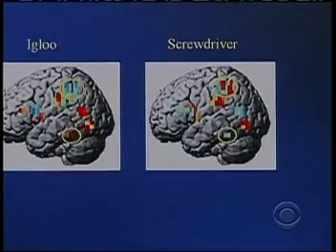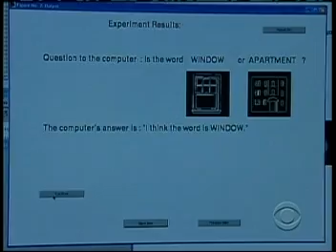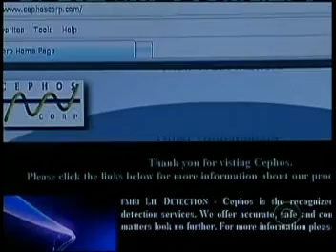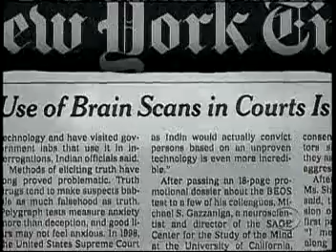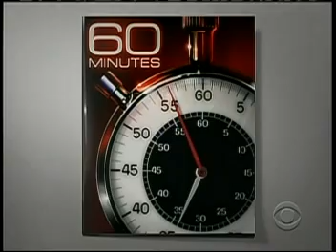Mind Reading - FMRI - Machine that Reads Your Thoughts - 60 Minutes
This 60 Minutes segment explained how the use of the FMRI can actually "see" what people are thinking.  (Note: Speed of video has been increased so that the full video could fit on YouTube.)